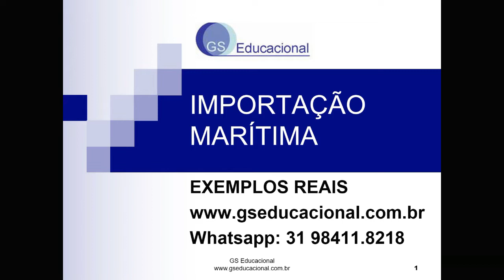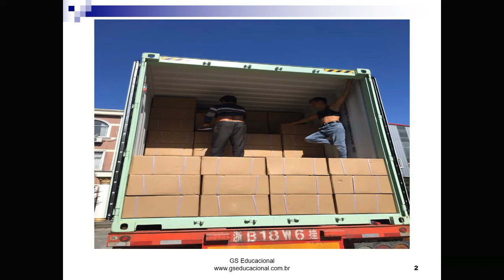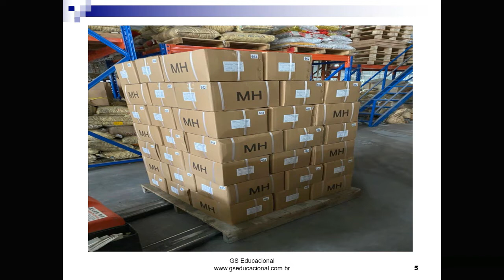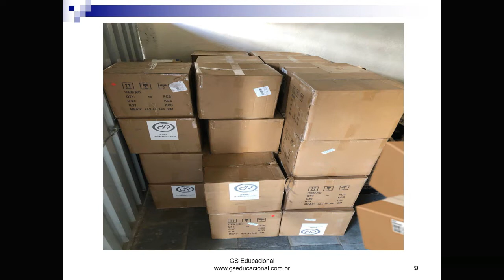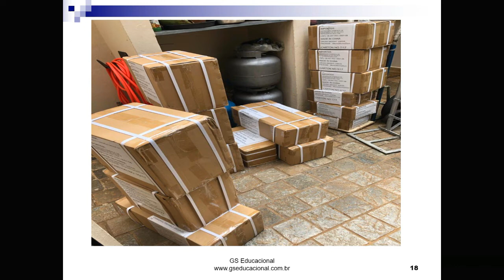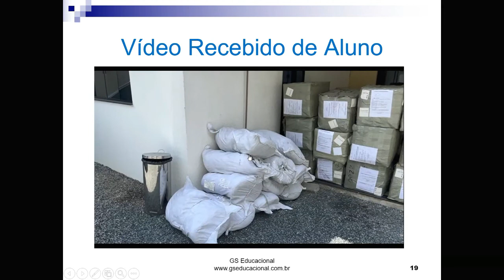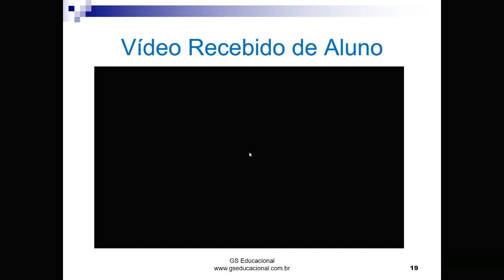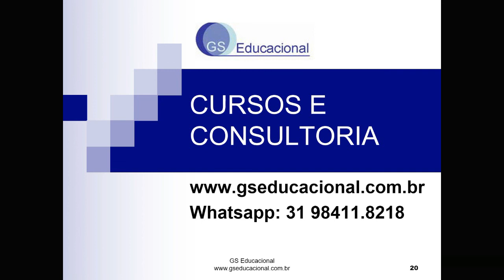IMPORTAÇÃO MARÍTIMA COM EXEMPLOS REAIS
Quer conhecer alguns processos reais de importação marítima?

Neste vídeo apresento alguns exemplos reais de importação marítima de alguns clientes da consultoria para importação e de alunos do curso de importação.

A importação marítima é o principal meio por onde chegam as importações no Brasil, seja dividindo container ou container cheio.

Neste vídeo você vai conhecer muitos exemplos de importação marítima dividindo container e container inteiro.